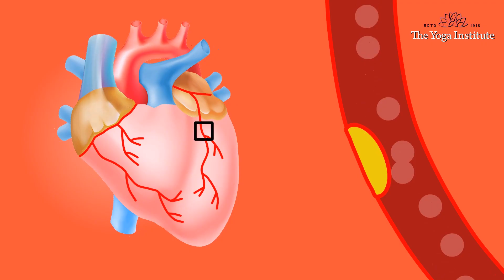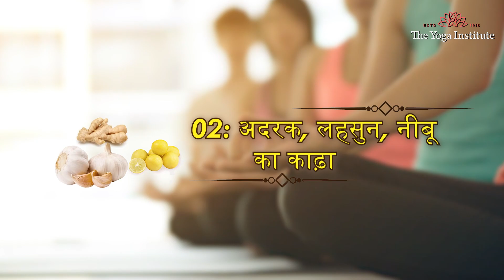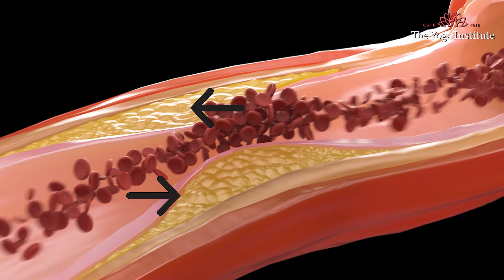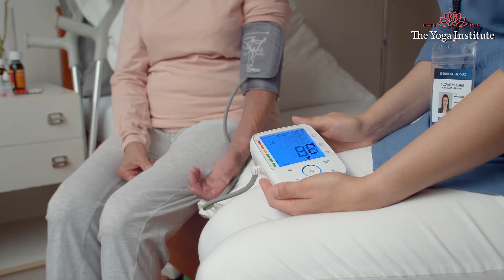आर्टरीज को Detox कैसे करे | How to Detox Arteries in Hindi | Healthy Drinks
उच्च कोलेस्ट्रॉल, रक्तचाप, मोटापा आदि जैसे विभिन्न कारणों से प्रेरित धमनियों का अवरुद्ध होना स्वास्थ्य के लिए घातक हो सकता है। हंसा माँ इन जादुई औषधियों का सुझाव देती हैं जो अवरुद्ध धमनियों के जोखिम को दूर रखने में मदद करेगी।

नीचे दिए गए लिंक पर क्लिक करके "आंत कैसे साफ करे | घर बैठे पेट की गंदगी कैसे बहार निकले | Stomach Detox Kaise Kare in Hindi" पर हमारा वीडियो देखें: